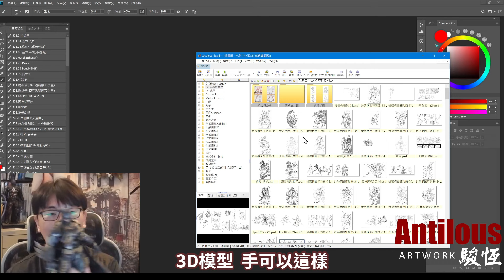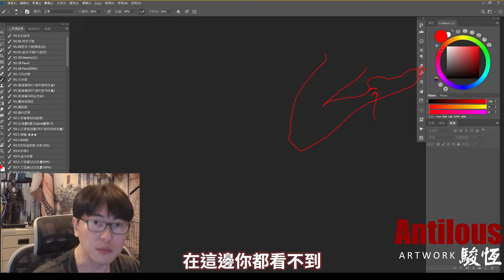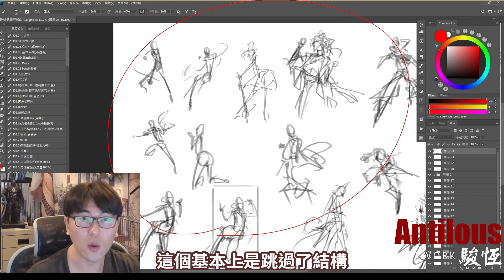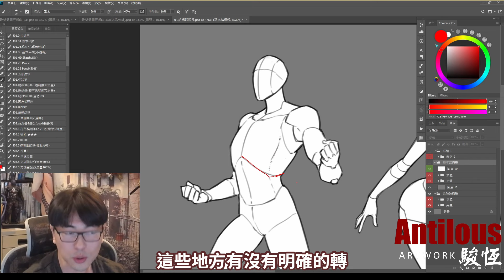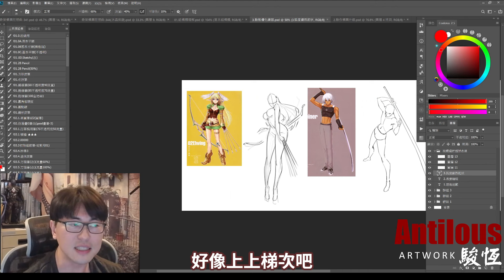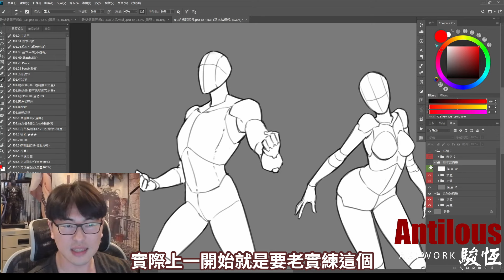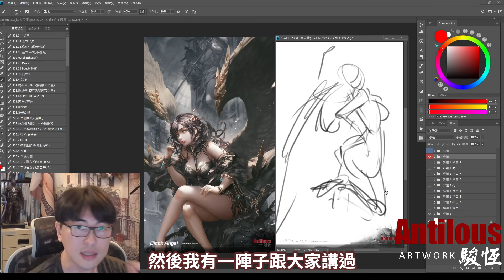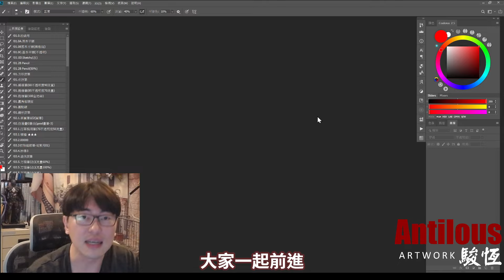【龍族數位 | CG班與精品班差在??】為什麼用3D人偶還是畫不好? 速寫就是練骨架?? 學習路線該怎麼規劃? | 結構訓練與絕美角色體態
2025 冬季電繪達人培訓課程 預計11月24日  開放報名

▶影片時間軸◀
00:00 開場
00:40 3D人偶一定管用?
02:12 老師立Flag
06:09 Flag回收
07:33 速寫不是練骨架
11:31 怎樣才算練骨架?
15:16 CG班與精品班的體態訓練差異
18:58 總結這些差異
20:37 黑白天使範例 精品班絕美角色體態
24:53 想報名電繪班  如何評估自己的目標

每週六晚間8點半
Youtube創作實況 :  @antilousart